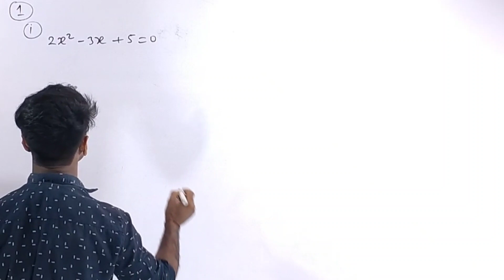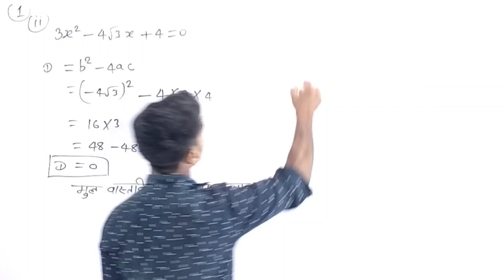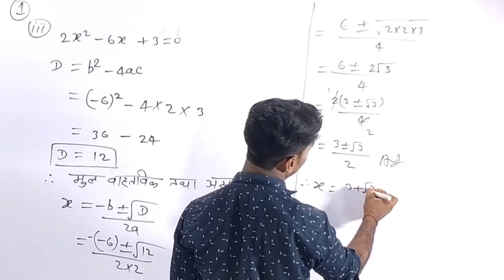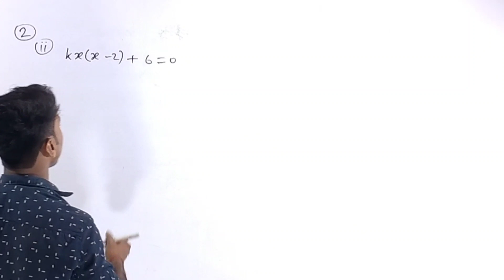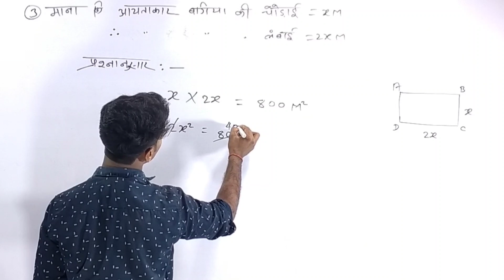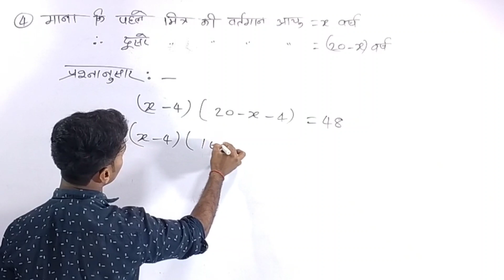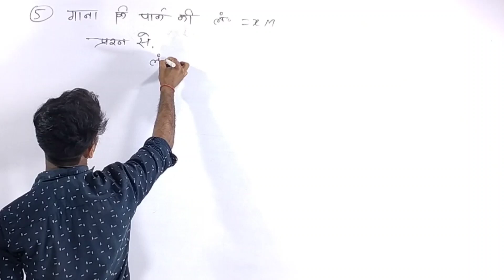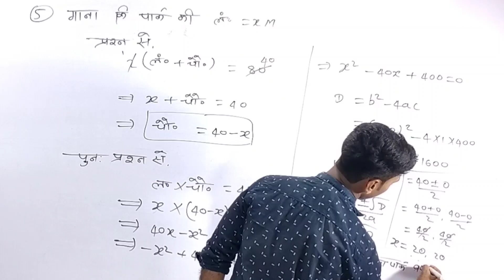प्रश्नावली 4.4 Class 10 th math | एक ही Video में प्रश्नावली 4.4 पुरा समाप्त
प्रश्नावली 4.4 Class 10 th math |